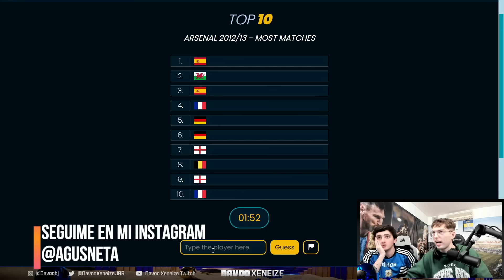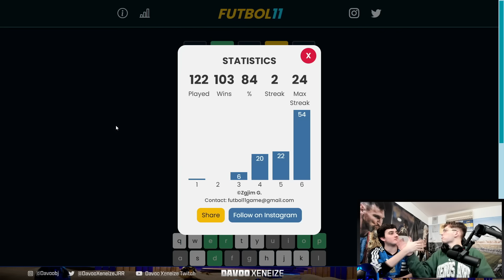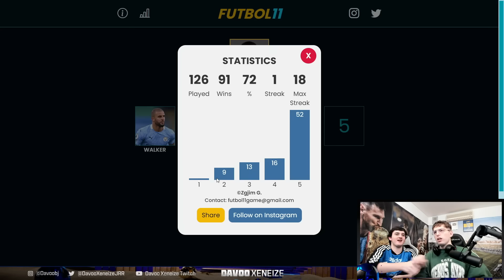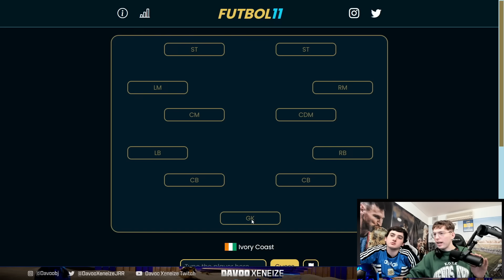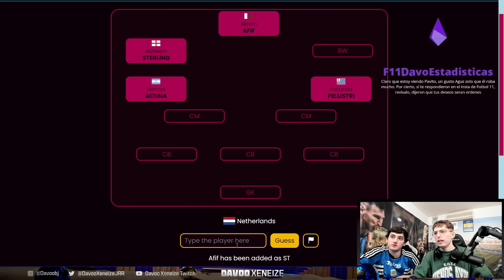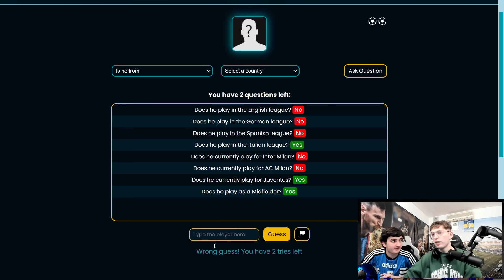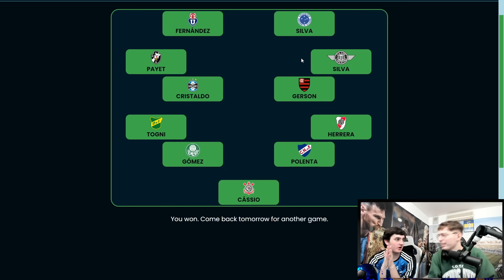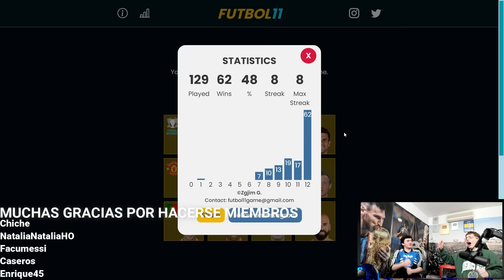DAVOOXENEIZE Y AGUSNETA JUEGAN A RETOS DE FUTBOL ACTUAL - ADIVINA EL JUGADOR, EQUIPO - FUTBOL 11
🟢 Kick:
Streams todos los días a las 20hs: Kick.com/laagusneta